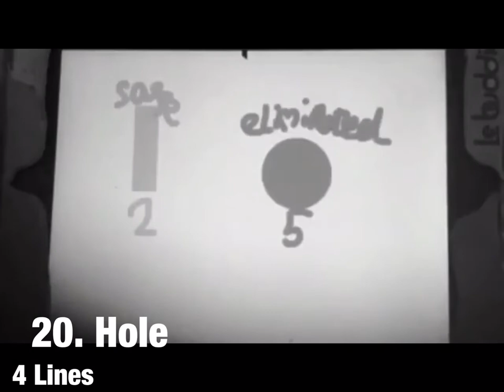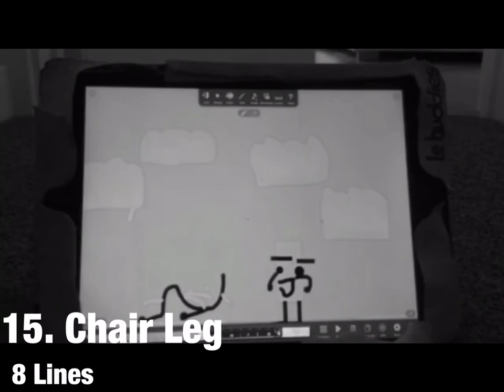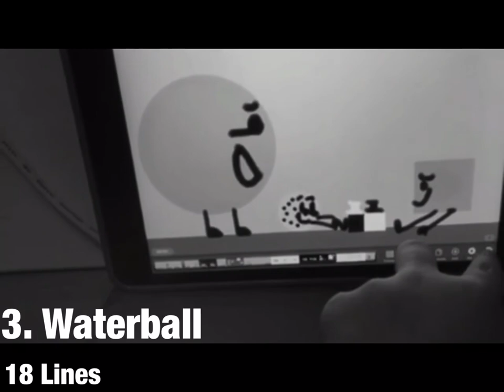Who Has The Most Lines In Sic Objects?